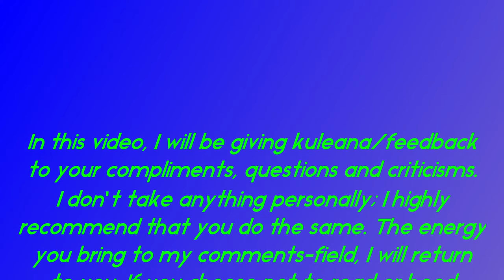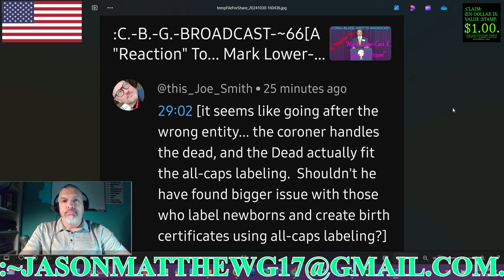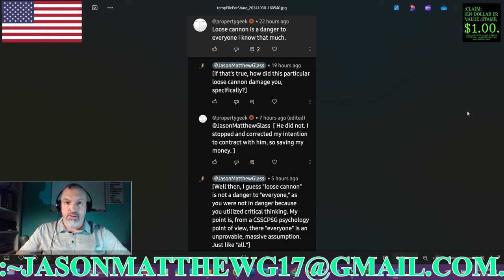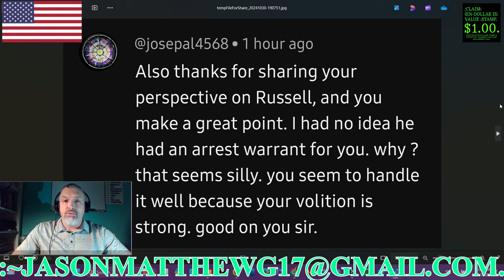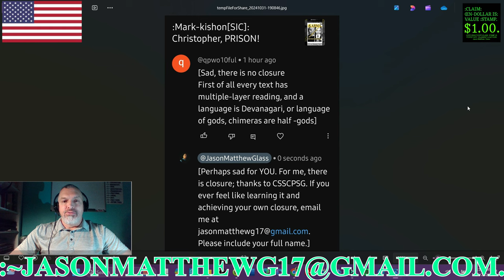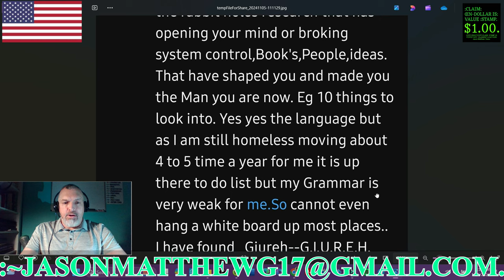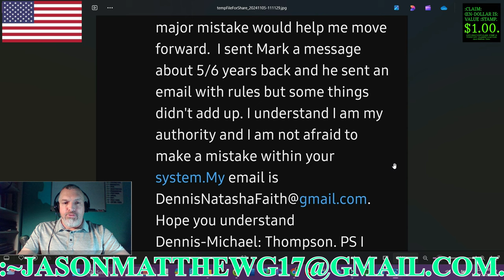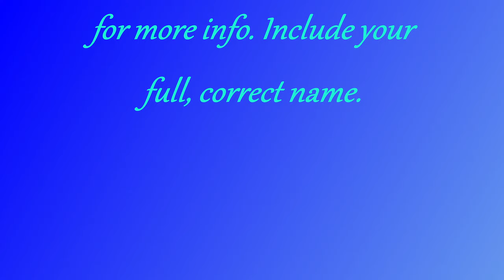:CLARITY/CLOSURE OF THE VIEWERS'-COMMENTS, ~92.